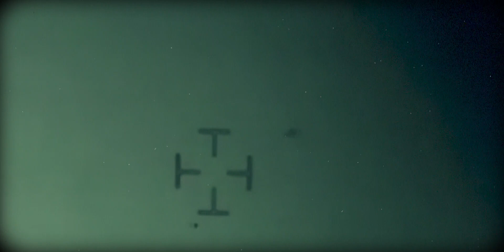SABT ARMA3 - Falklands Campaign Trailer